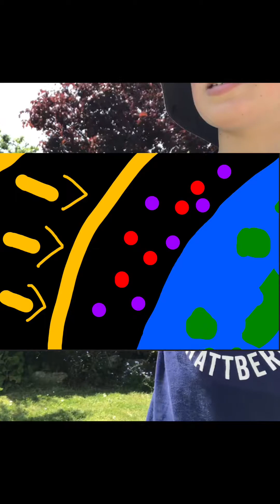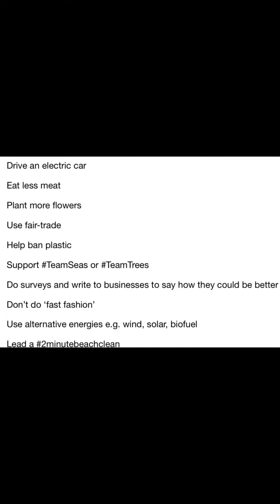The Problems of Climate Change.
This video discusses the concerns of global warming, pollution and animal risk.

Please comment if you would like to see a livestream about any topic, but please note that if only 2 or 3 people ask, then it will not happen.

A big thanks to @teamtrees and @teamseas for inspiring me.